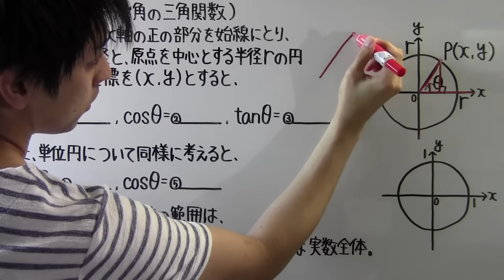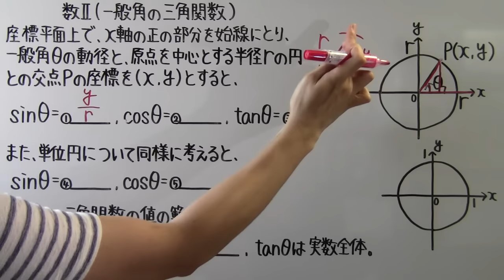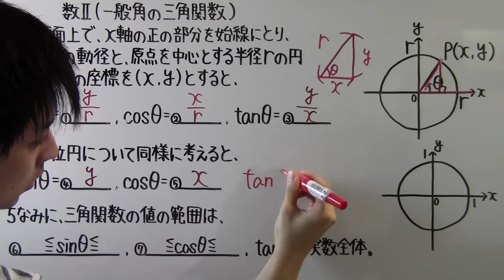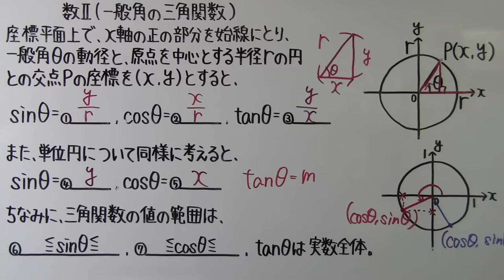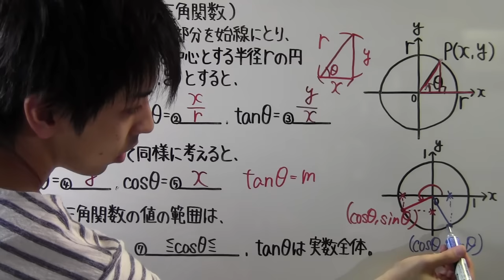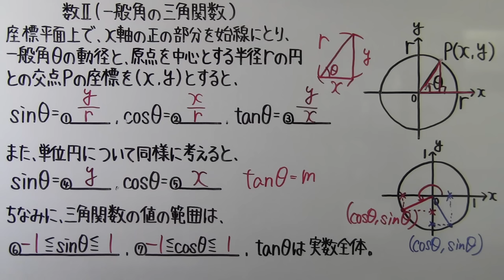【高校数学】 数Ⅱ－８９ 一般角の三角関数